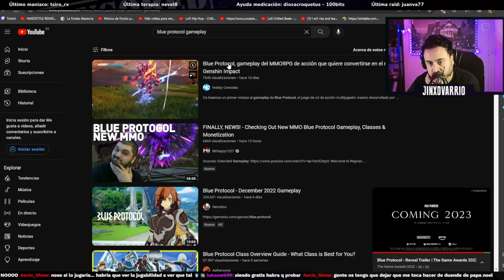NUEVO Gameplay Trailer exclusivo Blue Protocol | REACCIÓN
¿Qué tal loquetes?  En este video reacción del NUEVO Gameplay Trailer exclusivo Blue Protocol disfrutamos y analizamos este juego MMO con exploración y en tercera persona, compatible con teclado ratón y mando.
El juego está disponible para PC y es de Amazon Games

🤩 Donaciones para este pobre streamer